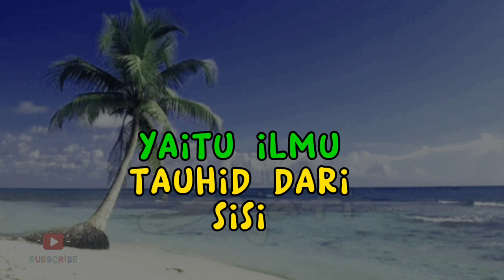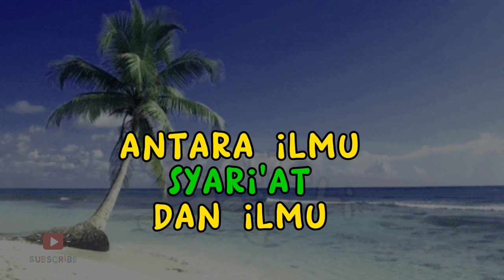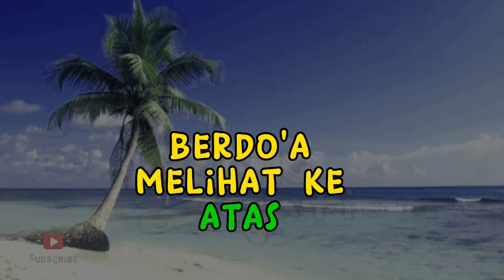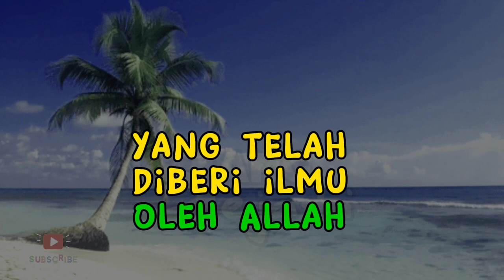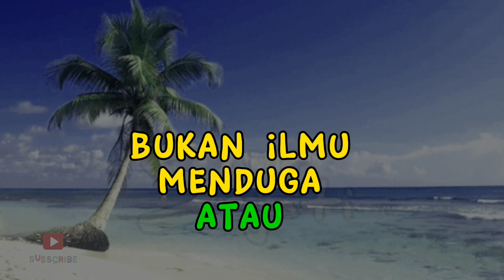Ilmu Syari'at Buntu, Ilmu Filsafat Muter muter, Bongkar Semuanya ‼️